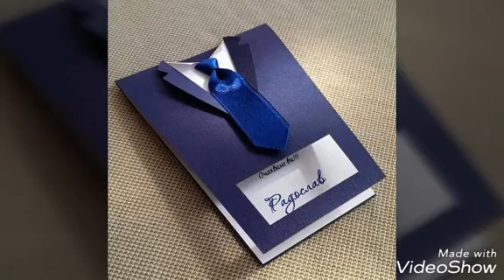الأزرق بدرجاته 💙🌸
فستان كروشيه,
فستان عروس,
فستانك حسب شهر ميلادك,
فستان سواريه,
فستان فرحك حسب شهر ميلادك,
فستان النيلي,
فستان كروشيه صيفي,
فستان زفاف,
فستان توتو,
فستان,
فستان الفرح,
فستان يسرا,
فستان يسرا اللوزى,
فستان ياسمين صبري,
فستان يجنن,
فستان ياسمين رئيس,
فستان يسرا اللوزي هاني البحيري,
فستان ينور,
فستان يخفي الكرش,
فستان يتغير لونه,
فستان يوزك,
فستان ويزو,
فستان وبدله,
فستان وكعب,
فستان وردي,
فستان ونجاح,
فستان وتاج وطرحه,
فستان واسع,
فستان ومكياج,
فستان وعد,
فستان وطرحة,
فستان هاجر,
فستان هاجر ابو العروسه,
فستان هندي,
فستان هاجر في ابو العروسه,
فستان هيفاء,
فستان هاجر ف ابو العروسه,
فستان هاجر في مسلسل ابو العروسه,
فستان هاجر ف مسلسل ابو العروسه,
فستان هيفاء وهبي,
فستان هاجر مسلسل ابو العروسه,
فستان نيلي,
فستان نبيتي,
فستان ناهد السباعي,
فستان نانسي,
فستان نسائي,
فستان نور,
فستان نرمين الفقي,
فستان نانسي عجرم,
فستان نور بودي,
فستان نسرين,
فستان موف,
فستان موف غامق,
فساتين محجبات,
فستان مروه حسن,
فستان مناسبات,
فستان مي عز الدين,
فستان منفوش,
فستان منه عرفه,
فستان مخطط,
فستان مشجر,
فستان للاطفال,
فستان لون كشميري,
فستان للعيد,
فستان ليزر,
فستان لونه احمر,
فستان للمناسبات,
فستان للكبار,
فستان لامع,
فستان للحوامل,
فستان ليلة الدخله,
الفستان الابيض,
الفستان,
الفستان النيلي,
الفستان الاحمر,
الفستان الابيض اليسا,
الفستان العجيب,
الفستان في المنام,
الفستان البمبي,
الفستان السحري,
الفستان الابيض في الحلم,
فستان كشمير,
فستان كروشيه بالتل,
فستان كروشيه مع التل,
فستان كروشيه طبقات,
فستان كروشيه مع قماش,
فستان كروشيه وقماش,
فستان كروشيه بيبي,
فستان كروشيه كافيه,
كم فستان,
كم فستان فرنسي,
طريقة قص كم فستان,
طريقة عمل كم فستان,
تفصيل كم فستان,
فستان كم طويل,
فستان قصير,
فستان قطن,
فستان قطيفه,
فستان قطعتين,
فستان قديم,
فستان قصير منفوش,
فستان قطن كروشيه,
فستان قماش,
فستان قصير سواريه,
فستان قصير 2018,
فستان فرح اطفال,
فستان فستان,
فستان فرح 2018,
فستان فرح بينور,
فستان فرح ابيض,
فستان فرح ويزو,
فستان فرحي,
فستان في العالم,
فستان اطفال,
فستان غادة ابراهيم,
فستان غاده عادل,
فستان غاده,
فستان غدير السبتي,
فستان غجري,
فستان غريب,
فستان غادة عبد الرازق,
فستان غاده عادل في مهرجان الجونه,
فستان غاده عبد الرازق في مهرجان الجونه,
فستان غادة عادل الفاضح,
فستان عرس,
فستان عرسك حسب شهر ميلادك,
فستان عنابي,
فستان عروسة,
فساتين عرايس,
فستان عروسه اطفال,
فستان عادي,
فستان علم مصر,
فستان عجيب,
مكياج لفستان اسود,
مكياج لفستان احمر,
مكياج لفستان ابيض,
انشق فستانها ع الهواء,
فستان طفله,
فستان طويل,
فستان طفلة سهل وبسيط,
فستان طبقات كروشيه,
فستان طفلة كروشيه,
فستان طويل للمحجبات,
فستان طفلة بسيط,
فستان طاووس,
فستان طفله تل,
فستان طفله تريكو,
فستان ضيق,
فستان ضيق كيف اوسعه,
فستان ضيق ساخن,
فستان ضيق جدا,
فستان ضد زازان,
فستان ضيق شفاف,
فستان ضد هيسوكا,
فستان ضيق في المنام,
فستان ضيق في الحلم,
فستان ضيق طويل,
فستان صيفي,
فستان صيفي كروشيه,
فستان صغير,
فستان صيفي اطفال,
فستان صوف,
فستان صوفيا,
فستان صوري,
فستان صيفي بالكروشيه,
فستان صيفي كروشيه اطفال,
فستان صيفي بناتي,
فستان شفاف,
فستان شبكه,
فستان شيفون,
فستان شيرين,
فستان شيك,
فساتين شهيره,
فستان شيفون قصير,
فستان شهر عيد ميلادك,
فستان شيما,
فستان شتوي,
فستان سواريه اطفال,
فستان سندريلا,
فستان سبوع كروشيه,
فستان سهرة للمحجبات,
فستان ستان,
فستان سيمون,
فستان سواريه قصير,
فساتين سهره,
فستان سك,
فستان زفافك حسب شهر ميلادك,
فستان زهري,
فستان زيتي,
فستان زفاف 2018,
فستان زفاف ٢٠١٨,
فستان زفاف يسرا اللوزي,
فستان زينه ابو العروسه,
فستان زفاف يلمع,
فستان زفاف اسود,
فستان رسم,
فستان روجينا,
فستان ربانزل,
فستان روز,
فستان رحمه زيلع,
فستان رقيق,
فستان رائع,
فستان رحمة,
فستان روعه,
فستان رزان مغربي,
فستان ذهبي,
فستان ذهبي قصير,
فستان ذيل السمكه,
فستان ذهبي للمحجبات,
فستان ذهبي فخم,
فستان ذهبي واسود,
فستان ذهبي في اسود,
فستان ذيل,
فستان ذهبي طويل في المنام,
فستان ذهبي بالمنام,
فستان دانتيل,
فستان درس,
فستان دينا,
فستان دارين حداد,
فستان دبل كلوش,
فستان ذيل السمكة,
فستان ديما,
فستان دمية,
فستان دينا الراقصة,
فستان خطوبة,
فستان خروج,
فستان خطوبتك حسب شهر ميلادك,
فستان خطوبتك من شهر ميلادك,
فستان خطوبتك,
فستان خطوبه نبيتي,
فستان خليجي,
فستان خطوبة للمحجبات,
فستان خطوبتك حسب شهر ميلادك 2018,
فستان خيالي,
فستان حسب شهر ميلادك,
فستان حنه,
فستان حمل,
فستان حلو,
فستان حوامل,
فستان حفله,
فساتين حفلات,
فساتين حلوه,
فستان حرير,
فستان حريمي,
فستان جميل,
فستان جينز,
فستان جوبير,
فستان جديد,
فستان جنيفر,
فستان جنات,
فستان جيل,
فستان جميله,
فستان جينيفر لوبيز,
فستان جنيفر لوبيز,
رسم فستان ثلاثي الابعاد,
ثلاثية فستان ابيض,
اغنية ثلاثية فستان ابيض,
ثلاثية فستان ابيض ج2,
فستان تريكو,
فستان تل,
فستان تركي,
فستان تفصيل,
فستان تول,
فستان تريكو اطفال,
فستان توتو كروشيه,
فستان تل كروشيه,
فستان تايبست,
فستان بناتي,
فستان بناتي كروشيه,
فستان باربي,
فستان بيبي,
فساتين بنات,
فستان بناتي كروشيه صيفي,
فستان بينور,
فستان بالكروشيه,
فستان بنفسجي,
فستان بنطلون,
فستان الابيض,
فستان ابيض,
فستان احمر,
فستان العروس,
فساتين افراح,
فستان اطفال كروشيه,
فستان العيد,
فستان عرس الحلقه 1,
فستان ابيض 1,
فستان عرس 1,
فساتين 2018,
فساتين 2017,
فساتين 2019,
فساتين 2016,
فساتين 2013,
موديل فستان 2016,
أجمل فستان 2016,
فستان سهره 2016,
فستان زفاف 2016,
فستان عروس 2016,
فستان ابيض 2,
فستان قمر 2,
فس